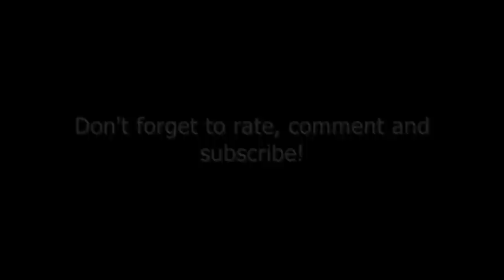Forever (Acoustic) - Originally by Chris Brown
Hardware:
Samson C01 USB Condenser Microphone
Acer Crystal Eye Webcam
Apple earphones

Software:
Audacity

hey guys! i wasn't sure about doing acoustic but i hope this was good for u :)

and if it wasn't, i hope the cat dancing made u smile, at least! :)

UPDATE:
thanks so much for all the mails and messages i've been getting, guys!! :):)

for those who've been asking, here's the link to download this MP3

ps: thanks, mcooperm2000 for your acoustic instrumental!